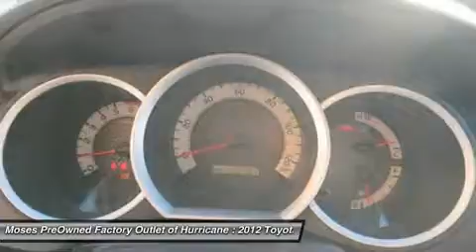2012 TOYOTA TACOMA Hurricane, WV OW14005A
2012 TOYOTA TACOMA Hurricane, WV
Stock# OW14005A

700 Liberty Park Dr.

Looking for the right car? Today could be your lucky day. With 38787 miles, this Magnetic Gray Metallic, 2012 Toyota Tacoma equipped with Manual transmission could be yours. Request more information and set up a test drive right away.